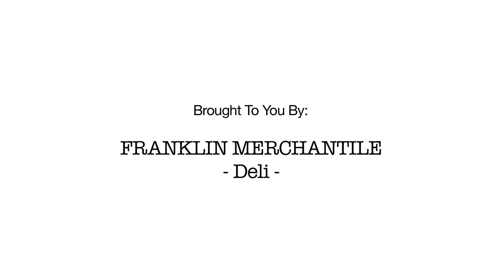The Texting Yoga Pants - The Teal Couch Show... Christmas Edition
Your new go-to Mom Talk Show! We realize you have limited time for MOMcom so we packaged this little diddy up and put a beautiful three minute and thirty second bow on it for you!

Creators: Lauren Tenney and Chelsea Cunningham
Writer: Basically all of us
Producers: The Texting Yoga Pants and Bill Filipiak
Editor: Bill Filipiak